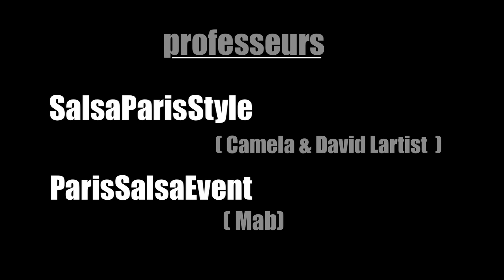BARRIO-LATINO 2008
clip